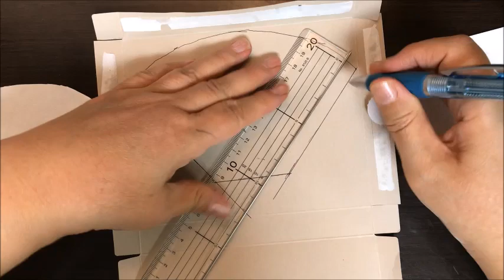立体・手作りマスク【型紙の作り方解説】ビギナー向け～じっくり解説編～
コーヒーフィルターを使用して手作りマスクの型紙を作ります。
大人用～子供用まで、簡単に出来ちゃいます！
色々な作品にチャレンジ中です！ジャンルにとらわれないで、好きなもの、興味のある事を形にしてみたいです！